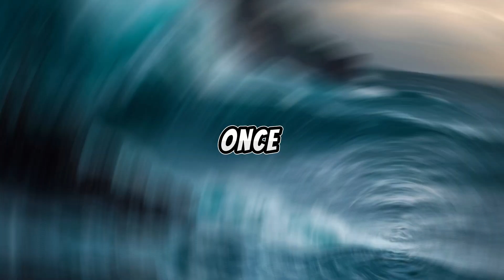Poseidons Rage EXPOSED The Mythical Clash that Shaped Oceans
🌊 Unveiling the Mythical Depths of Poseidon's Wrath and Redemption! | Mythology Unleashed 🧜‍♂️🌟

📜 Video Script Overview:
In the celestial realm where the ocean kisses the sky, join us on a mesmerizing journey into the mythic tales of Poseidon, the formidable Greek god of the sea. Armed with his mighty trident, Poseidon's rule over tempests and tranquil waves unveils a saga of wrath, redemption, and unexpected creativity.

🔍 Video Highlights:

Rage Unleashed: Delve into the legend of Poseidon's fury, as the coastal village faces the wrath of crashing waves and howling winds.
Fisherman's Defiance: Witness the awe-inspiring resilience of a lone fisherman who stands unwavering in the face of divine rage.
Godly Challenge: Explore the unexpected turn of events as the courageous fisherman challenges Poseidon to a contest of skill.
Creatures of Wonder: Uncover the divine artistry as Poseidon, with a wave of his trident, crafts the first seahorse—a creature of unparalleled beauty.
Mortal Ingenuity: Be amazed by the humble fisherman's ingenuity, presenting the sea god with the resilient crab—a creature navigating both sea and shore.
Transformation of Wrath: Experience the transformative power of mortal brilliance as Poseidon's wrath evolves into admiration.
💡 Video Insight:
This captivating narrative teaches us that even the mightiest gods can be swayed by the brilliance of mortal minds. Join us on this mythic odyssey as we unravel the layers of Poseidon's character and the unexpected twists in the tapestry of Greek mythology.